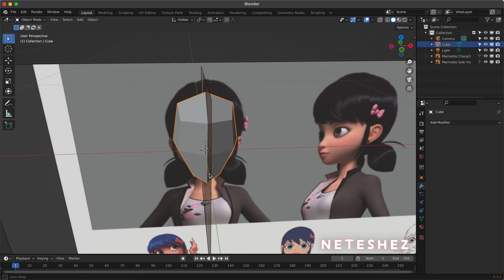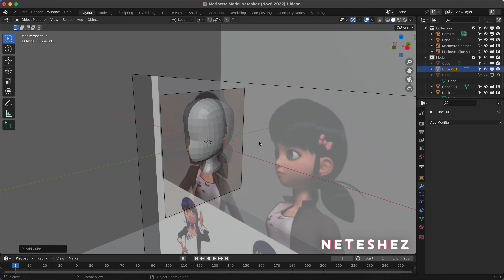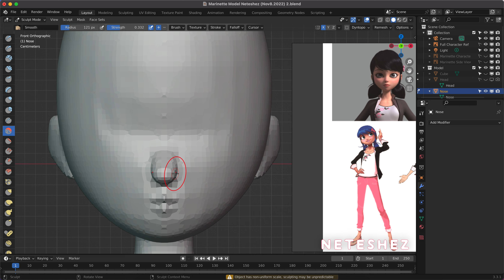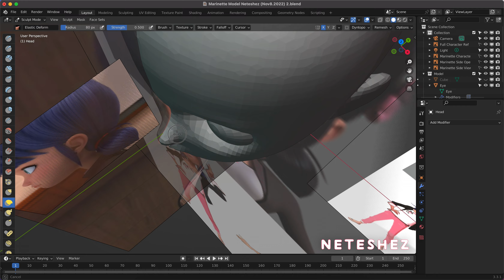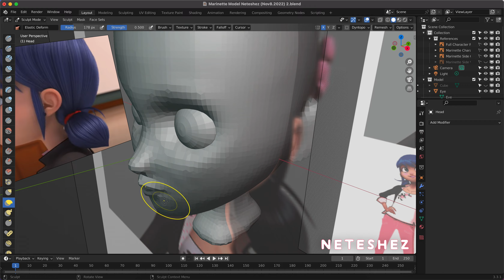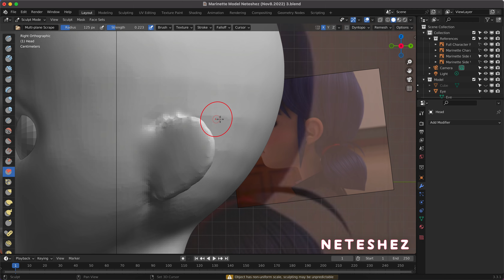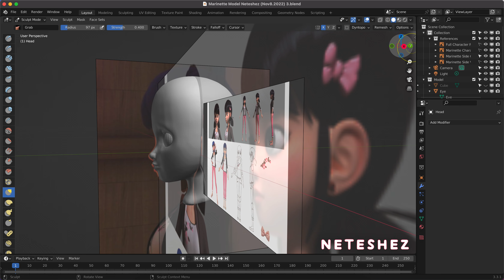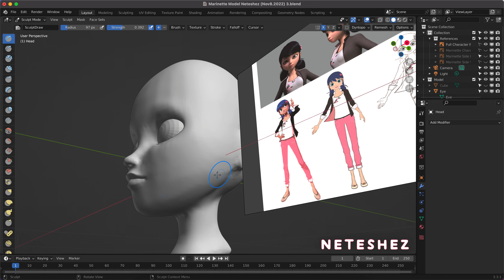Modelling Challenge: Miraculous Marinette Dupain-Cheng (PART 1 - Head)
(PART 1/?)
November 8, 2022
(1 hour 42 min)
The video editing took as long (or longer) as the actual sculpting 💀
But as written in the video, I will be starting a challenge for myself where I will try to model this character accurately as possible. The character I will try and recreate is Marinette Dupain-Cheng from Miraculous I have some basic experience in Blender now even if I was into Blender since I was maybe 14 😆. I made a model of Ladybug back in March, but it didn't end up quite like how I wanted My goal by the end of this challenge is to upload my progress as I go, complete the model sculpting, retopology, texturing, and rigging and be able to animate it by the end of it. I am more unfamiliar with rigging than anything else so it will be a very difficult challenge near the end. We will see how it goes!